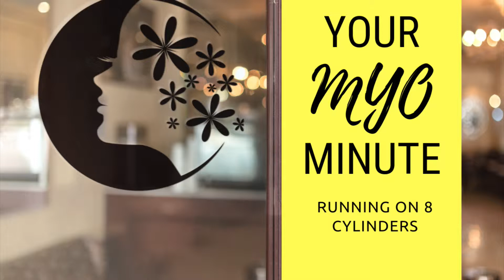Myofunctional Therapy: Running On 8 Cylinders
The areas of breathing, sleep and digestion are affected with a tongue-tie, tongue thrust or other myofunctional impairment.  Your overall wellness will improve if you transform your myofunctional therapy needs.